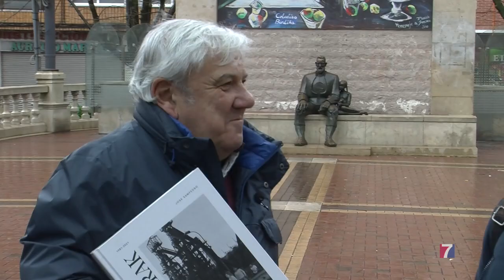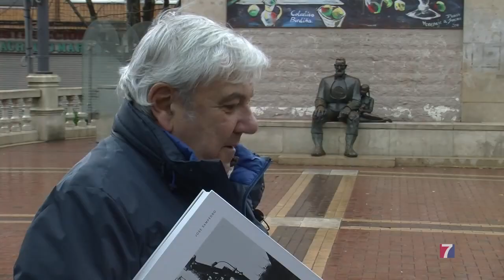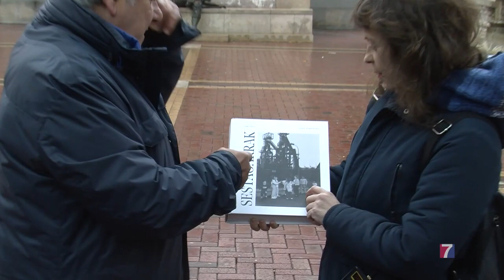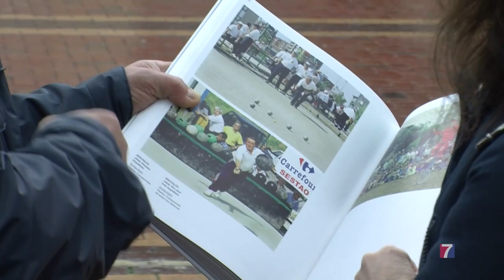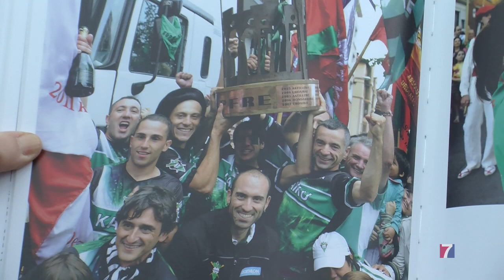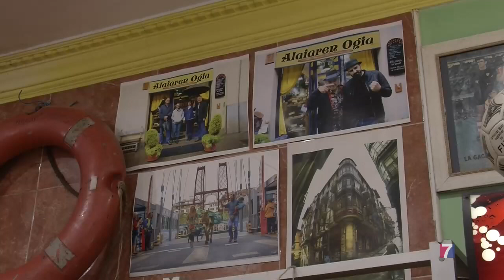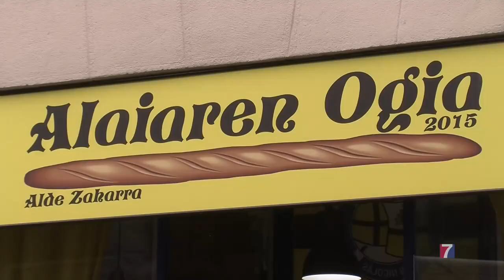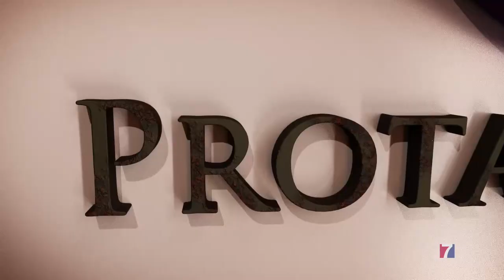Protagonistas: Fotógrafos de Ezkerraldea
José Sampedro, vecino de Sestao y con una amplia trayectoria como fotógrafo de prensa
Antonio Maseda, originario de Repélega, pero, hoy en día, cronista en imágenes de la vida social de Portugalete